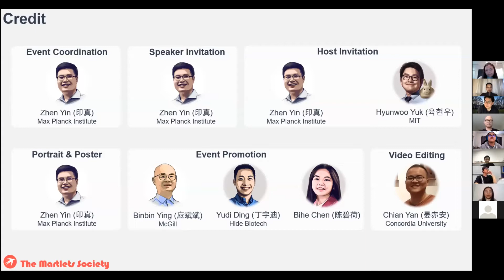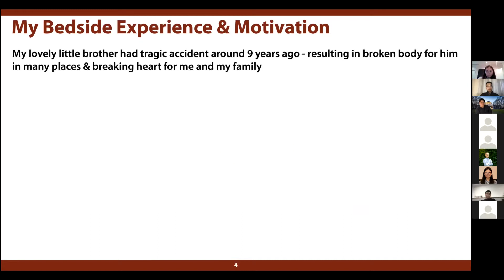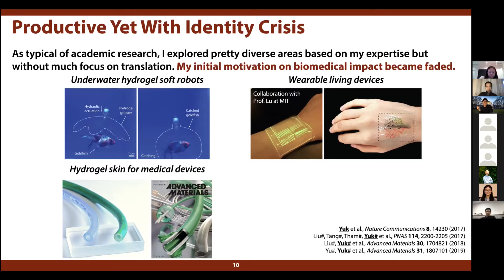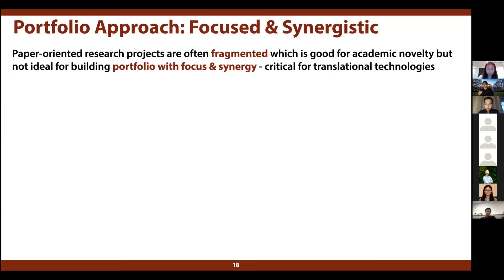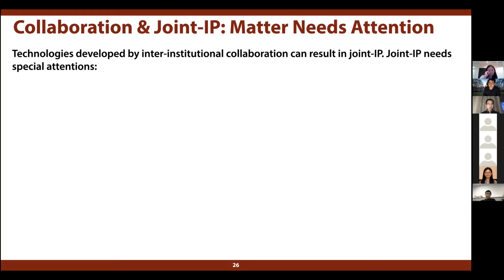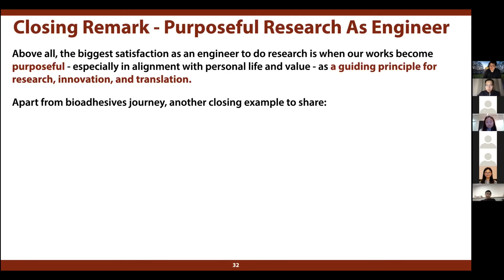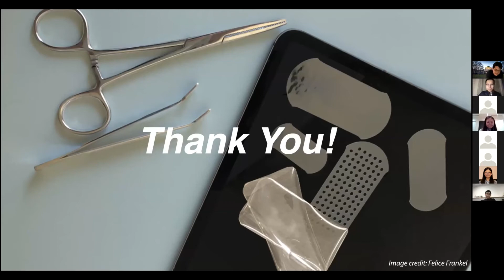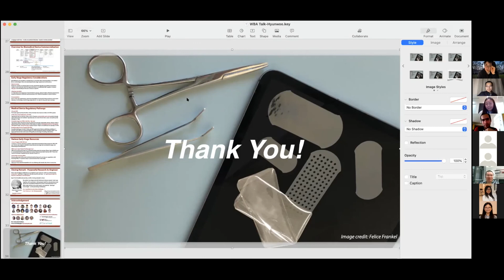WBA Talk S2E1: Bedside-to-Bench-to-Bedside: Ongoing Journey on Bioadhesive Technology Translation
Speaker:
Dr. Hyunwoo Yuk (MIT)

Hosts:
Dr. Bihe Chen
Dr. Yudi Ding

Dr. Hyunwoo Yuk is a research scientist in Department of Mechanical Engineering at Massachusetts Institute of Technology. He received his MS and PhD in Mechanical Engineering from Massachusetts Institute of Technology in 2016 and 2020, respectively. His research focuses on the broad topics of mechanics and materials science and engineering in human-machine interfaces including wet adhesion, translational bioadhesive technologies, hydrogel bioelectronics, and 3D printing of advanced soft materials. He is a recipient of various awards including Forbes 30 Under 30 Science, Materials Research Society Graduate Student Award, Adhesion Society Peebles Award, and Graduate Winner of Collegiate Inventors Competition.